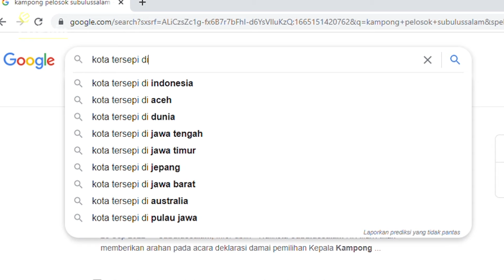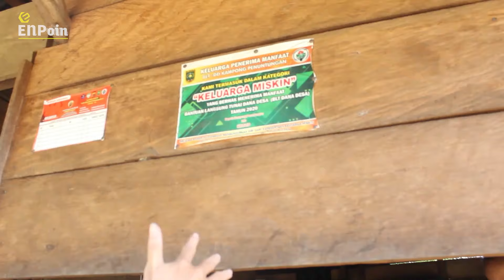Permukiman "Asing" Di Tanah Aceh, Kota Subulussalam